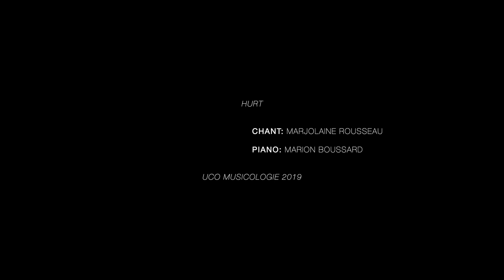Hurt - Linda Perry, Aguilera et Mark Ronson (UCO MUSICOLOGIE)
Montage: Valentin GABORIAU